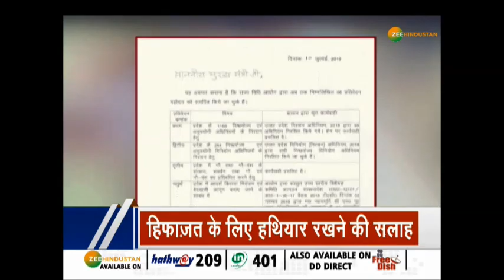कानून नहीं हथियार से खत्म होगी मॉब लिंचिंग ?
वकील महमूद प्राचा ने दलितों-मुसलमानों के उकसाने वाला भड़काऊ बयान दिया है. साथ ही हिफाजत के लिए हथियार रखने की भी सलाह दी है.

About Channel